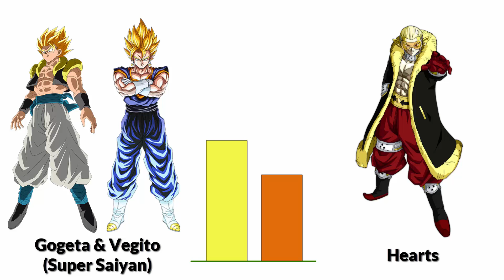SSB Gogito vs Hearts - Power Levels「HD」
SSB Gogito vs Hearts - Power Levels!

Peace out!